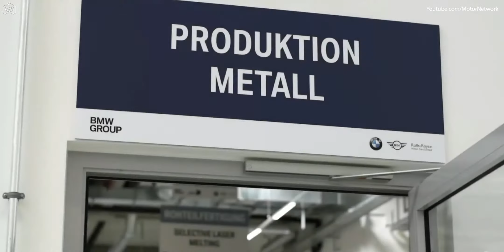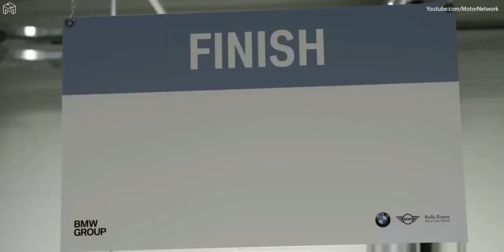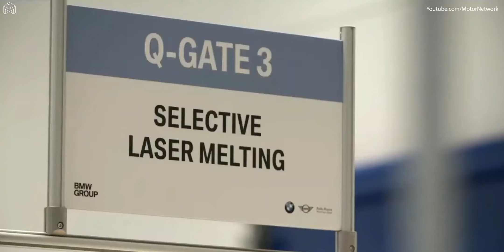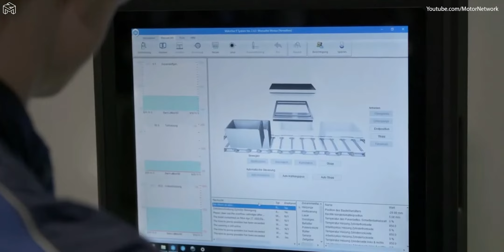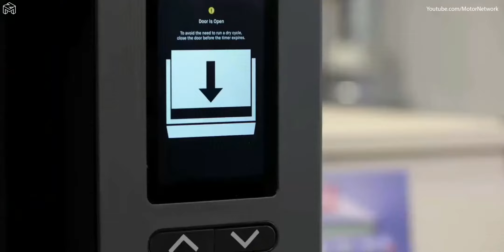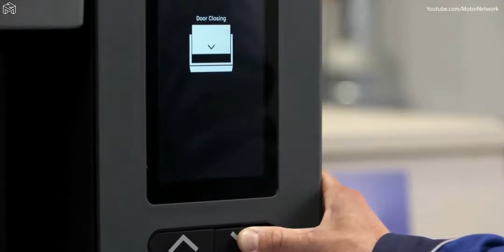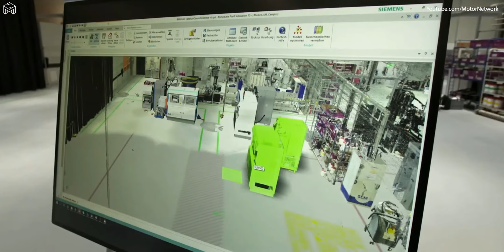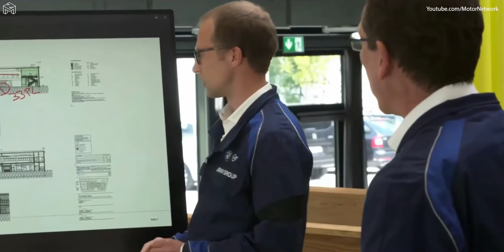BMW 3D Printing Process | BMW Plant | How BMW Printing Work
The BMW Group has established a new €15 million additive manufacturing plant with the goal of “industrializing 3D printing” and shortening production times throughout the company. BMW's new additive manufacturing facility will contain almost half of the automaker's global 3D printing capacity.